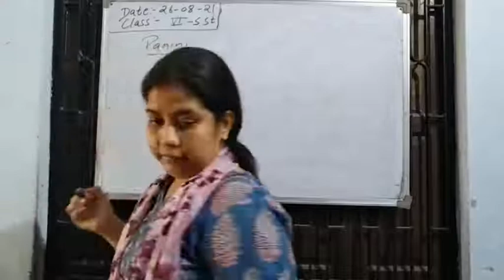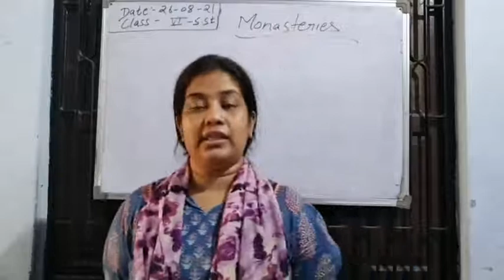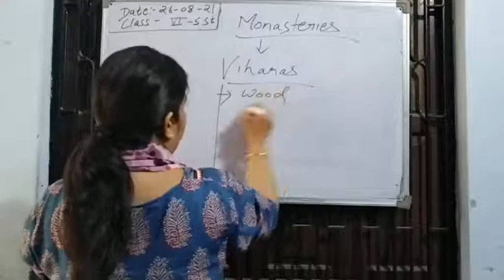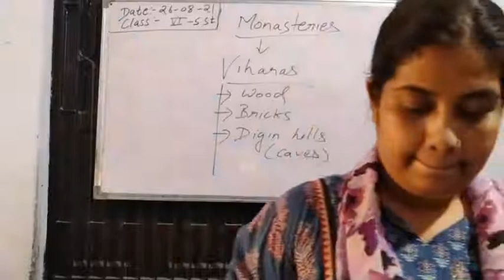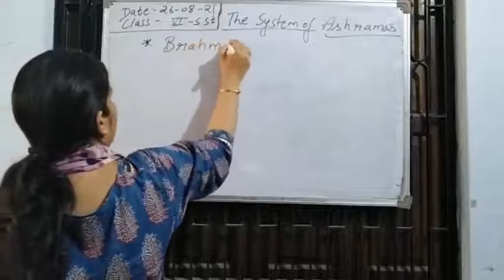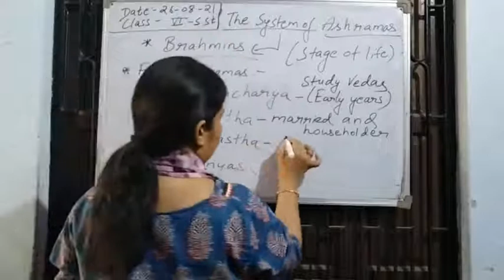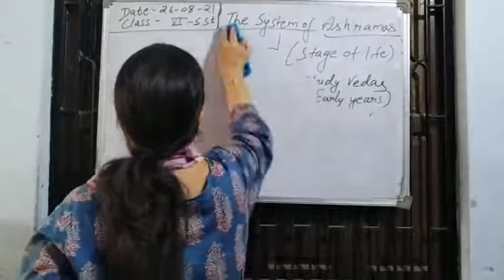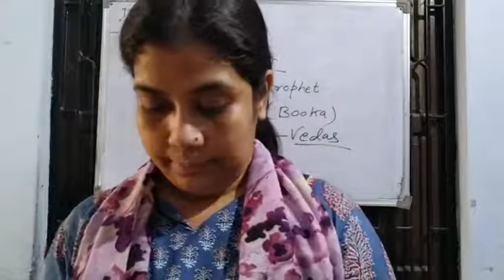Class VI SST 26-08-2021 by Mrs. khushboo Agrawal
Class VI SST 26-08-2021 by Mrs. khushboo Agrawal-Discussion about monasteries and ashramas